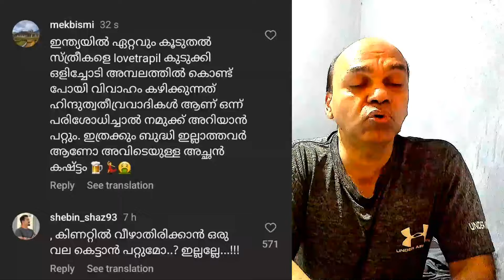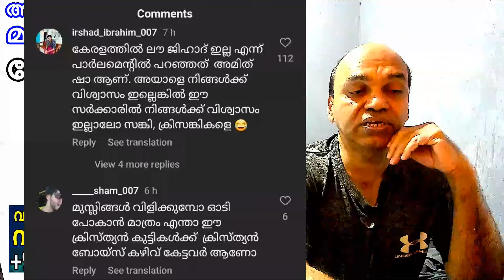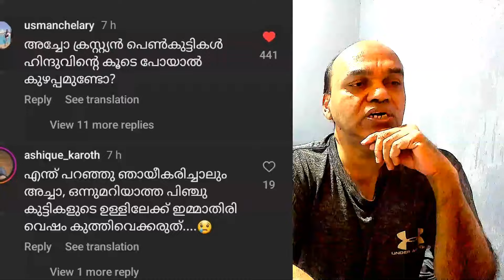ഇ ടി യെ പേടിച്ചു ക്രിമിനൽ പാതിരിമാർ ബിജെപിക്കു വേണ്ടി കേരള സ്റ്റോറി ചർച്ചിൽ പ്രദർശിപ്പിക്കുന്നു !